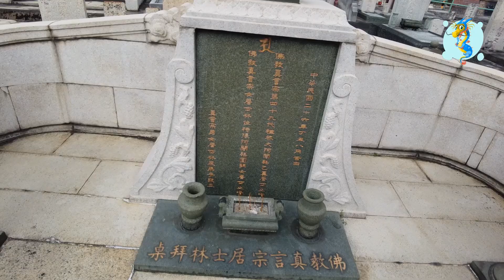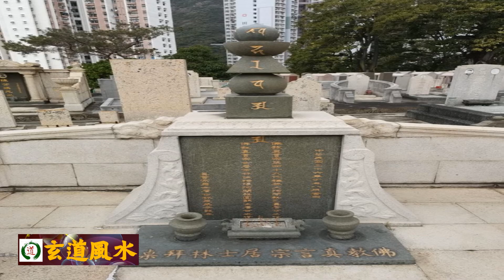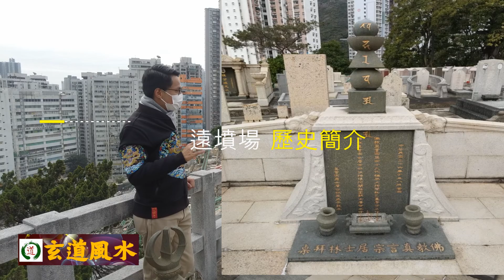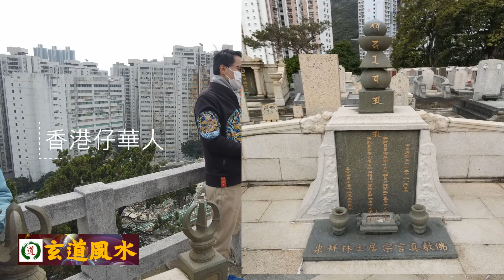尋龍記-【香港仔華人永遠墳場-歷史簡介-8 (香港佛教真言宗)】(一百七十)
尋龍記-【香港仔華人永遠墳場-歷史簡介-8】(一百七十)
香港仔華人永遠墳場
面積約為100,000平方米，於1913年由一群華人（當時稱為值理）自資闢建，場內的墓地主要是根據當時所訂的準則分配給值理，該類墓地稱為值理地。有關分配值理地的細則，由於年代久遠，已無從稽考。至於餘下的墓地，則公開讓華人申請，這些墓地稱為普通墓地。

為回應社會對骨灰龕位的需求，由1966年開始於場內增設骨灰龕位，分別於1971年及1973年興建兩座靈灰閣，而第三靈灰閣亦已於2016年落成啟用。